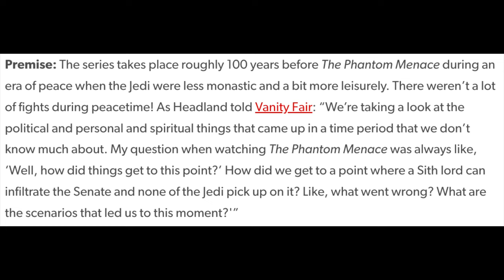Star Wars Doesn't Understand OVERSATURATION! Free eBooks!! Cradle Animation Kickstarter! (TSN 51!)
Here's the Fifty First installment of my not so new segment where I talk about science fiction, fantasy, horror news and whatnot. Remember this whole video contains only my opinions, nothing more.

This week we're talking the biggest news of the week feat. Keanu Reeves's new collaboration with China Mieville, Free ebooks from Davis Ashura!, Cradle Animated Kickstarter! plus book releases and covers and a bit of another rant about Star Wars this time!

0:00 Intro
0:43 The Books
9:19 The Medias

Kindle deals

New Kindle Deals:
$0.99 (none)

$1.49
Mother of Learning: ARC 1 by Domagoj Kurmaic

$1.99
The Cosmic Puppets by Philip K. Dick
The Golden Horn (The Last Viking Trilogy Book 1) by Poul Anderson
The Strange Case of the Alchemist's Daughter (The Extraordinary Adventures of the Athena Club Book 1) by Theodora Goss
Three Parts Dead (Craft Sequence 1) by Max Gladstone
Rides a Dread Legion (Book 1 of the Demonwar Saga) by Raymond E. Feist
Flight of the Nighthawks (Book 1 of the Darkwar Saga) by Raymond E. Feist
Merlin's Mirror by Andre Norton
Death is a Lonely Business by Ray Bradbury

$2.99
The Reality Dysfunction (The Night's Dawn Book 1) by Peter F. Hamilton
The Starless Sea by Erin Morgenstern
Wraithstorm (The Wraithblade Saga Book 3) by S.M. Boyce
Starfish (Rifters Trilogy Book 1) by Peter Watts
Soldier of the Mist (Latro Book 1) by Gene Wolfe
The Wolf's Hour by Robert McCammon
A Cavern of Black Ice (Sword of Shadows 1) by J.V. Jones
Hominids (Volume One of The Neanderthal Parallax) by Robert J. Sawyer
The Wrong Dead Guy (Another Coop Heist 2) by Richard Kadrey
Rise of the Mages (The Age of Ire Book 1) by Scott Drakeford
The Eye of the World: The Graphic Novel, Volume One (Wheel of Time Other Book 1) by Robert Jordan
Probability Moon (The Probability Trilogy Book 1) by Nancy Kress

$3.99
The Uplift Storm Trilogy: Brightness Reef, Infinity's Shore, Heaven's Reach (The Uplift Saga) by David Brin (3 books!)
The King Must Die by Mary Renault
Italian Folktales by Italo Calvino

$4.99
The Dark One Book One by Brandon Sanderson

Old Deals:

$0.99
Tyrant's Throne (The Greatcoats Book 4) by Sebastian de Castell
The Trials of Ashmount (Tragedy of Cedain #1) by John Palladino
Cold from the North by D.W. Ross (Onyxborn Chronicle #1)

$1.99
Infinity Beach by Jack McDevitt
Thieves World by Joe Haldeman, etc.
Last of the Wilds (Age of the Five Trilogy Book 2) by Trudi Canavan
Keeper of the Keys (The Cycle of Fire 2) by Janny Wurts

$2.99
Shardik by Richard Adams
Traitor's Blade (Greatcoats Quartet 1) by Sebastian de Castell
We are the Dead (Last War Book 1) by Mike Shackle

$3.99
The Ember Blade by Chris Wooding
Elder Race by Adrian Tchaikovsky
The Waking Fire (The Draconis Memoria Book 1) by Anthony Ryan

All Kindle deals above are US only, but please let me know if they are available in your country in the comments below. Sometimes they match the deal, you never know. Please know that these deals are fleeting and I have no control over them!